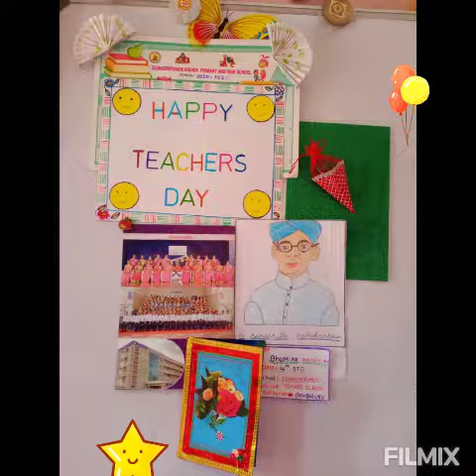Teacher's day Dance / Teacher 's Day English song dance for kids / Day by day song dance